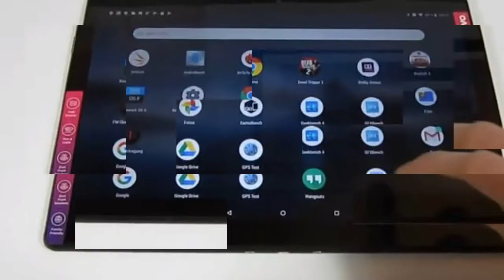Lenovo Tab M10 HD | Lenovo Tab M10 HD details | Full Specifications | Lenovo Tap M10 HD Price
Amazing Deals on Beard Care Products!

     Plz support...
          My Channel...